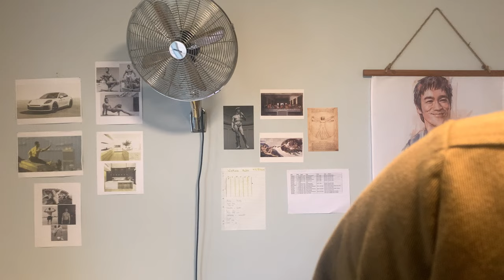can you last 5 minutes?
In our lives we are busy doing, working, talking, seeing. Bombarded by social media, different apps, emails, texts, notifications and breaking news constantly dragging our attention. Even videos and seemingly useful or productive content is hyper edited to get more clicks and views rather than just stating the plain truth and being honest. Sometimes our problems can be solved just by silence.

*‘All of humanity's problems, stem from man's inability to sit quietly in a room alone.’